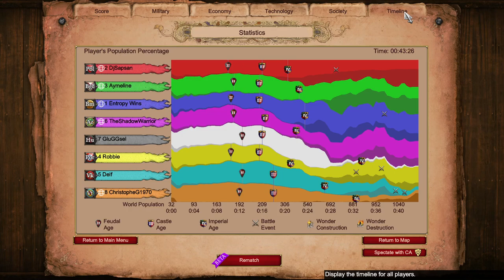Burmese Armored Elephants with 10x Civ Bonus || Age of Empires 2